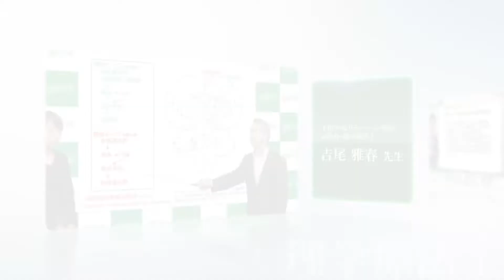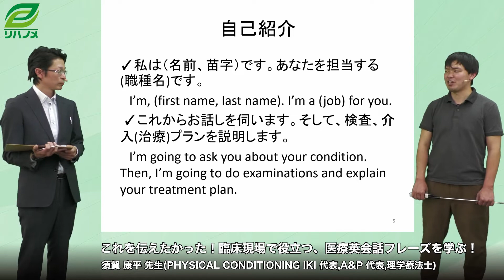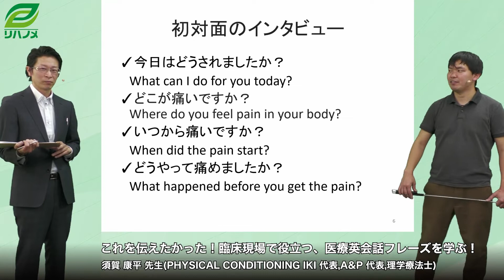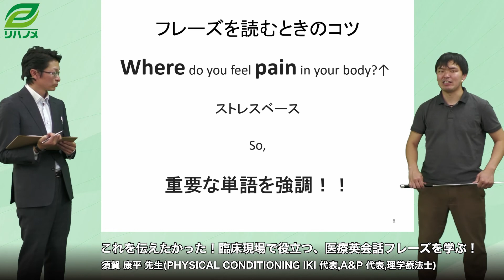これを伝えたかった！臨床現場で役立つ、医療英会話フレーズを学ぶ！(須賀 康平 先生)【理学療法士/作業療法士/言語聴覚士】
【お申し込み】
個人でのお申し込みはこちら↓

【テーマ】
これを伝えたかった！臨床現場で役立つ、医療英会話フレーズを学ぶ！

【講師】
須賀 康平 先生(PHYSICAL CONDITIONING IKI・理学療法士)